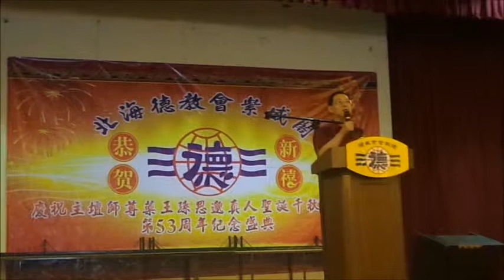北海德教会紫威阁阁庆宴会02 02 2014